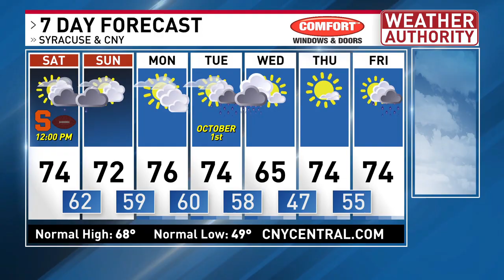Find out exactly what you should expect for the weather through the weekend hour by hour right here!